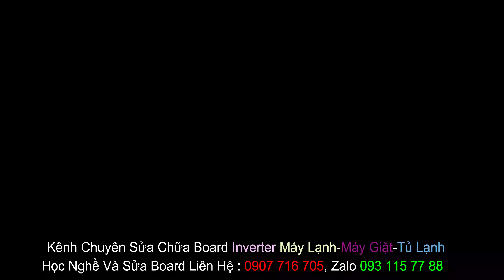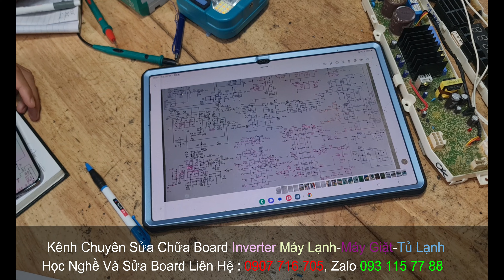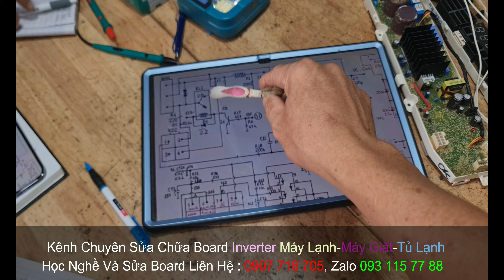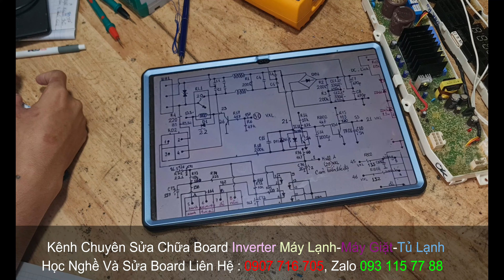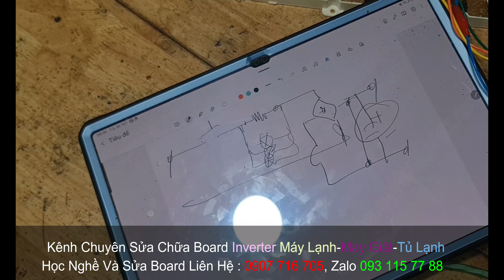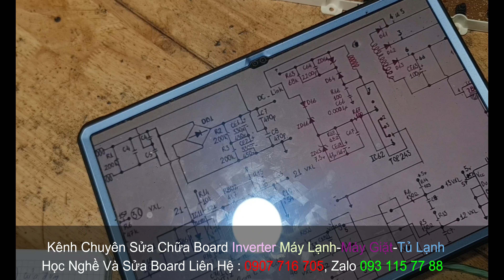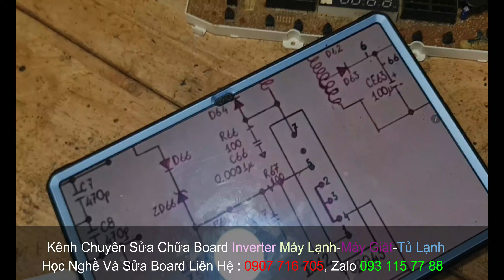Máy giặt LG mất nguồn, 100% học trò mình dạy ra đều sửa được sau khi học tối đa 3 tháng.